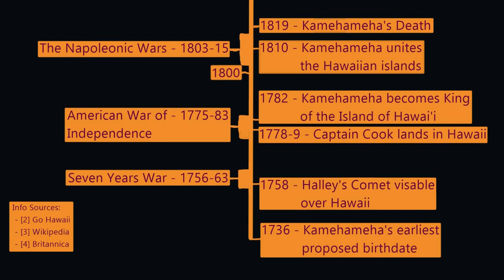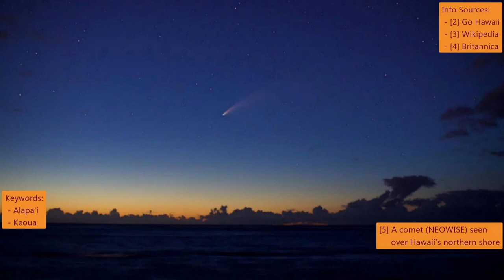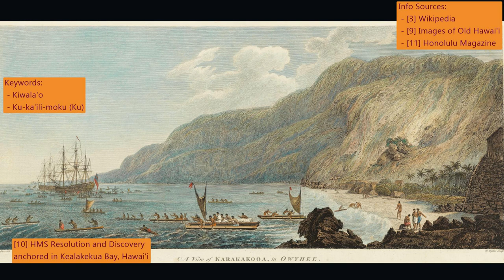Mid 1700s CE - The Early Life of Kamehameha I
An introduction to the life of Kamehameha I (Kamehameha the Great), before he became King of the island of Hawai'i.

Sources:
[1] NA. NA. Statue of Kamehameha I at Kapa’au. Cropped to remove traces of other modern construction. Go Hawai’i, Hawai’i. Accessed 13 Jan 2023.
[2] NA. NA. King Kamehameha [online]. Go Hawai’i. [Accessed 6 Jan 2023]
[3] NA. NA. Kamehameha I [online]. Wikipedia. [Accessed 6 Jan 2023]
[4] NA. NA. Kamehameha I king of Hawaii [online]. Britannica. [Accessed 6 Jan 2023]
[5] Richard Wainscoat. 17 July 2020. Photo of the comet NEOWISE over the North Shore of Hawai’i. Honolulu Magazine. Accessed 18 Jan 2023.
[6] Louis Choris. 1816. Portrait of Kamehameha (ca 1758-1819), King of the Sandwich Islands. Wikipedia. Accessed 19 Jan 2023.
[7] NA. NA. Hawaii Outline Map HD. Burning Compass. Accessed 19 Jan 2023.
[8] NA. NA. Alapa’i [online]. Wikipedia. [Accessed 12 Jan 2023]
[9] Peter T Young. 16 May 2020. Kalani’opu’u [online]. Images of Old Hawai’i. [Accessed 10 Jan 2023]
[10] John Webber. 1778. A View of Karakakooa, in Owyhee. Punahou: The Magazine of Punahou School. Accessed 20 Jan 2023.
[11] John Heckathorn. 1989. Interview: David Stannard [online]. Honolulu Magazine. [Accessed 10 Jan 2023]